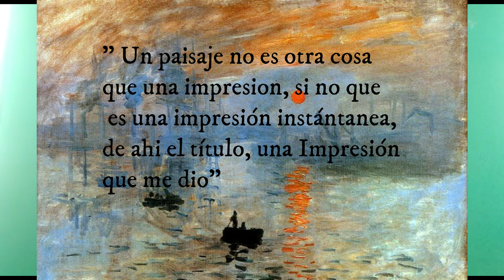ANÁLISIS DE OBRA PICTÓRICA "SOL NACIENTE".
Tarea:          "EXAMEN ORDINARIO".
Materia:       ASPECTOS DE LA PERCEPCIÓN.
Grado:          TERCER CUATRIMESTRE.
Equipo:         No1.
Integrantes: ESPINOSA PEREZ JESUS ALEJANDRO.
                      GONZALEZ GUTIERREZ REBECA ESTHER.
                      SILVEIRA GOMEZ JOSE ADRIAN.
                      TINAL UC CANDI MARISOL.
                       VILLAREAL GOMEZ DIANA KARINA.